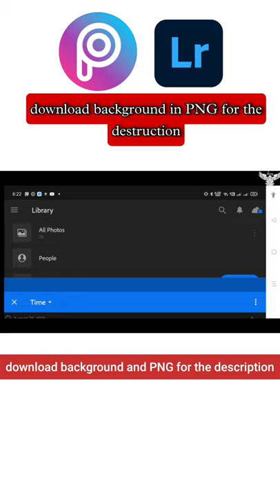picsart aeroplane photo editing. Bell bottom photo editing tutorial.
Bell bottom movie photo editing. best aeroplane photo editing. aeroplane best editing. photo editing